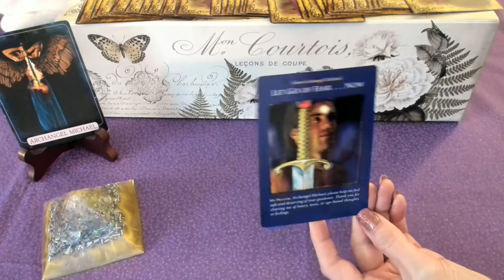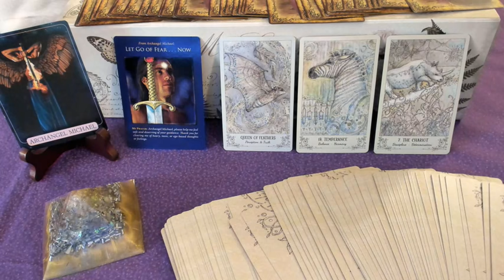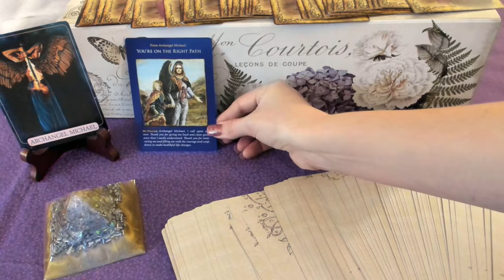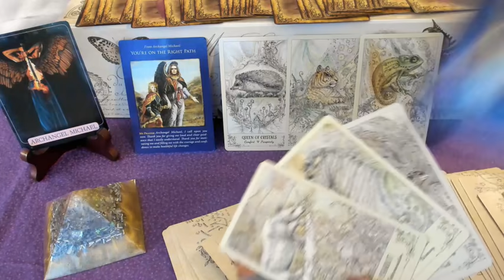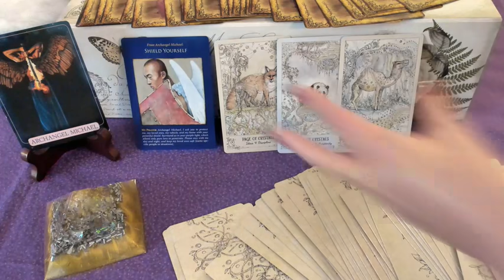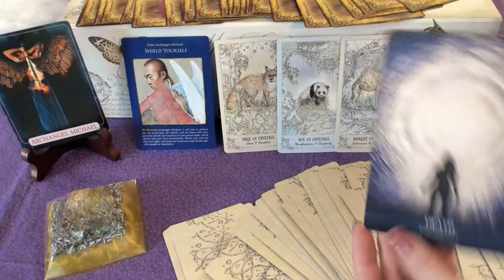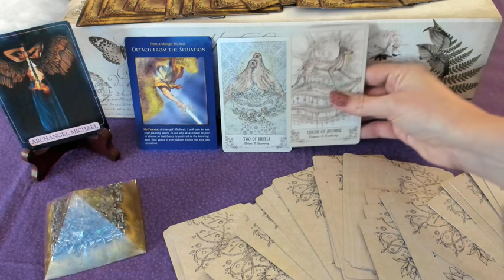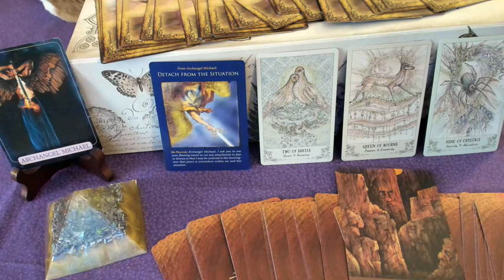Archangel Michael Messages for current challenges in Life & Love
Archangel Michael - "Tough as Nails" Pyramid Orgonite used in this reading is by Wing & Bell and can be purchased here:

Spirit Song Tarot
Shamanic Medicine Oracle Cards

Amazon Tarot & Oracle Deck Wish List